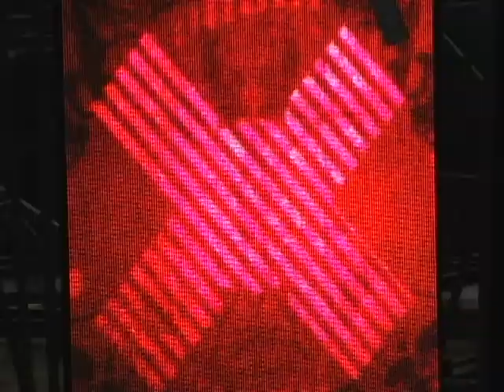X Games 16 - Skateboard Vert Highlights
Enjoy Rally Car Racing highlights of this years events held at the LA Memorial Coliseum.

1. Pierre-Luc Gagnon  Carlsbad, Calif.     93.00
2. Shaun White          Carlsbad, Calif.     85.00
3. Andy Macdonald       San Diego, Calif.    79.00
4. Bucky Lasek          Baltimore, Md.       60.00
5. Sandro Dias          Santo Andre, Brazil  60.00

Photos by Max Simbron
Produced | Video | VO | GFXs | Edit by Timothy Adam
PA by Geo Lavrada

For LA36 broadcast
*All footage is practice